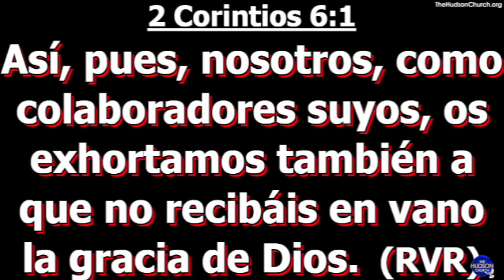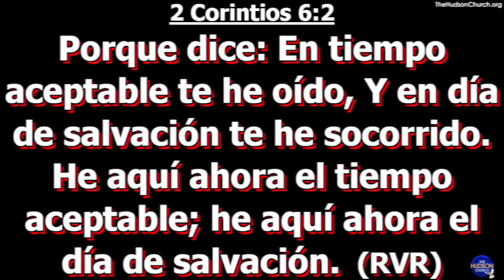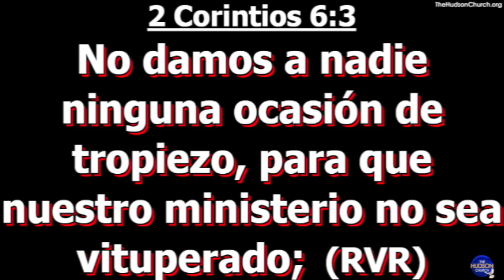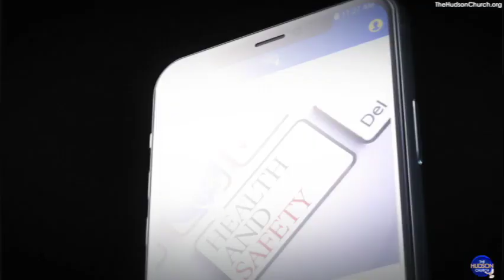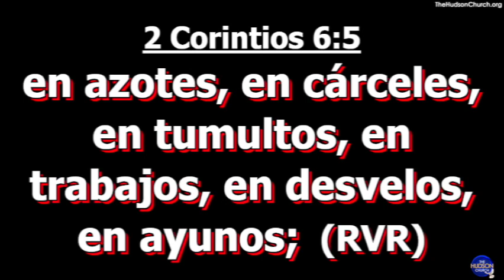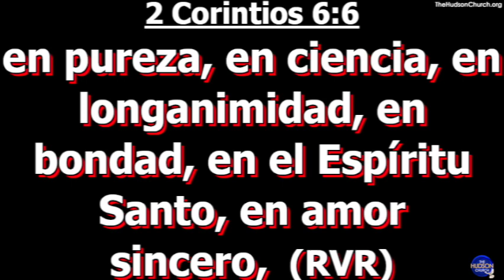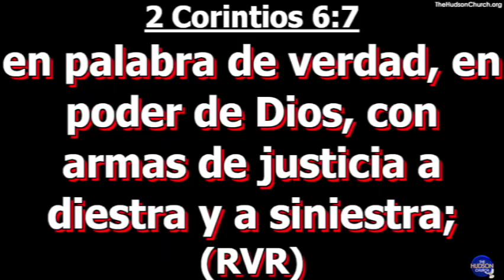"Aprendiendo A Servir" Ministra Adriana Rodriguez Hudson Church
"Aprendiendo A Servir"
Ministra Adriana Rodriguez